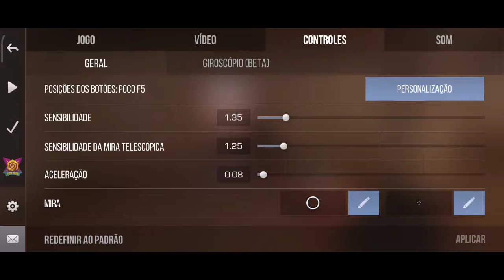Rank + Call Ajudando o @lacerdastandoff2 a Voltar pro Legend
Nick CtX

- ID | 33247429

Servidor da Easy skins

Player BBL

Graphics:

Shaders | Very low
Textures | low
Models | Very low
Efects | Very low
Screen Resolution | High
Anti-Aliasing | 0X

-Sens:
Sens | 1.90
Scope | 1.85
Acc | 0.20

-Crosshair  | 0.00
                    | 7.00
                   | 8.50
                    | 1.50

Recorder : Native xiaomi screen recorder